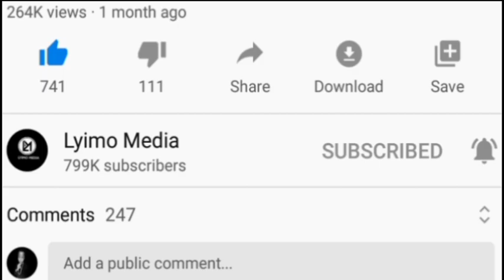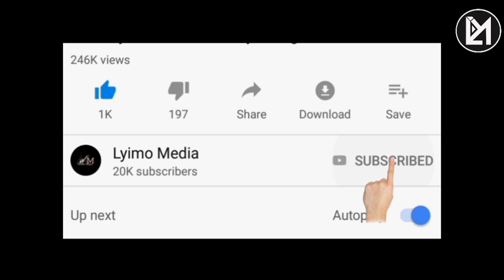Taarifa mpya kubwa:Rais Magufuli kuongezewa Muda wa kukaa Madarakani.